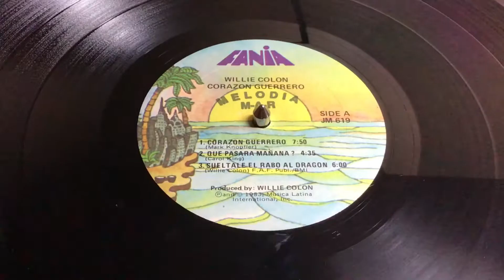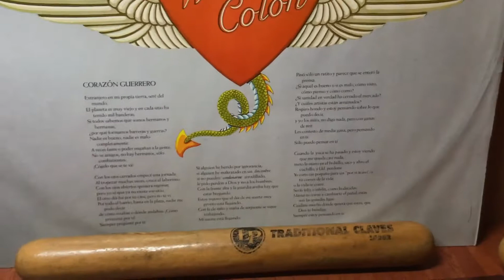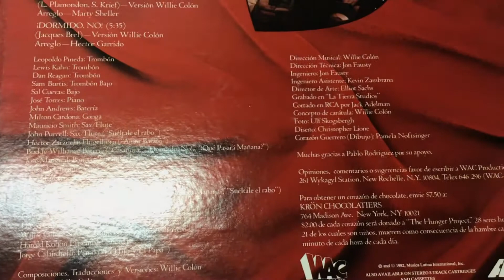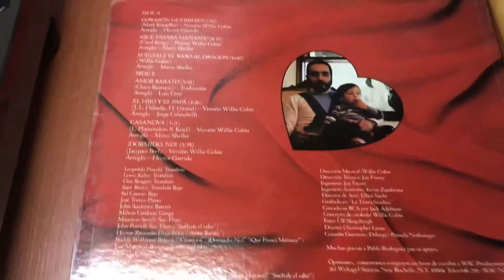Corazón Guerrero - Willie Colón (Corazón Gverrero)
(Corazón Gverrero)
Y la vida .
Para todos nosotros! Amén (W. Colón)